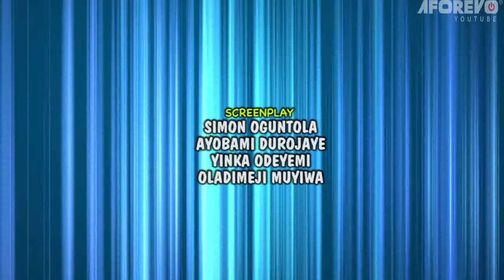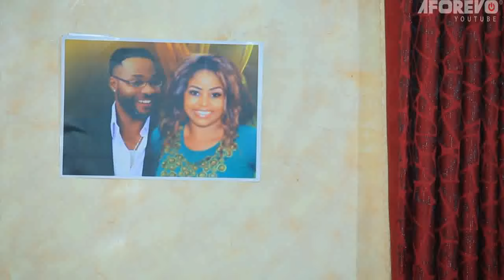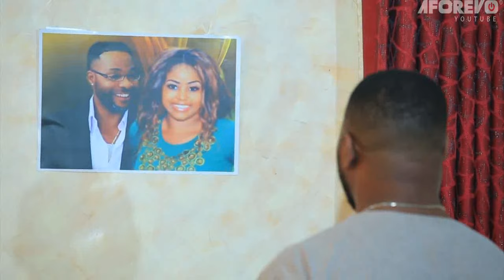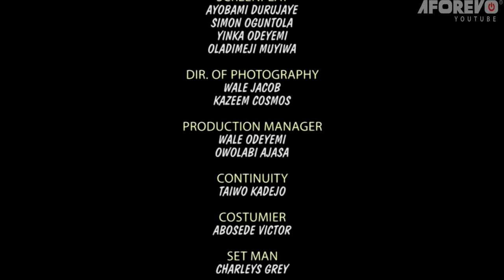IYAWO ISONU - A Nigerian Yoruba Movie Starring - Bolanle Ninalowo, Ireti Osayemi,